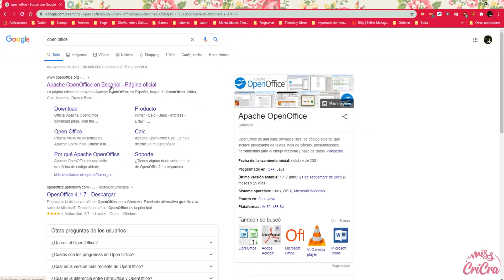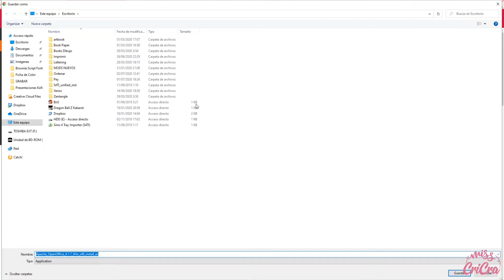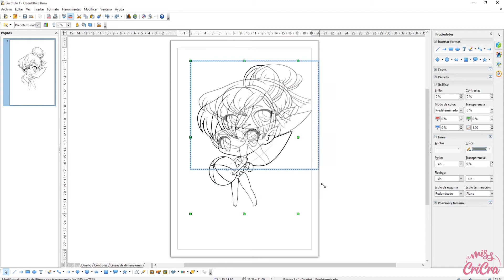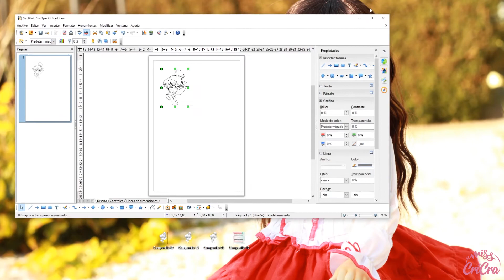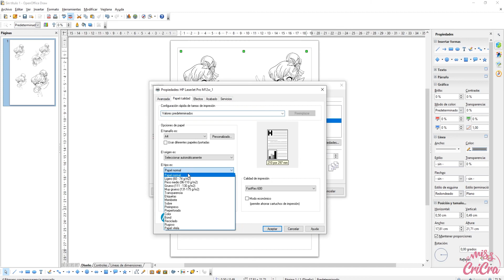Como imprimir sellos digitales con Open Office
Saludos, Cricra al habla:

Hoy os traigo una solución para que podáis imprimir vuestros digis al tamaño que queráis y podáis también optimizar la página para que os entren mas digis. Espero que os sirva y cualquier duda, dejadlo en los comentarios.

❤❤Si has llegado hasta aquí déjame un comentario para poder agradecértelo ;).